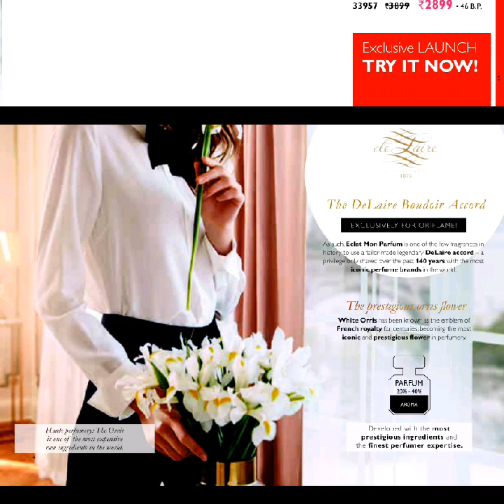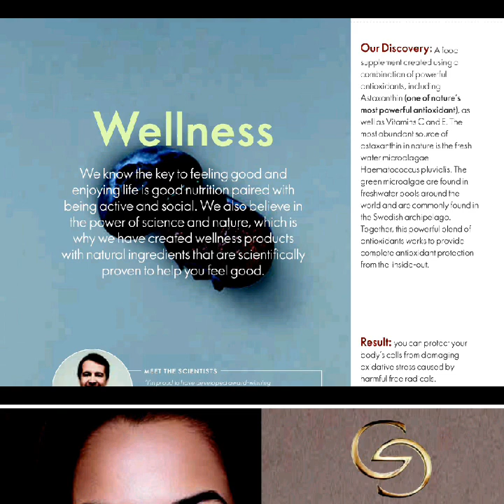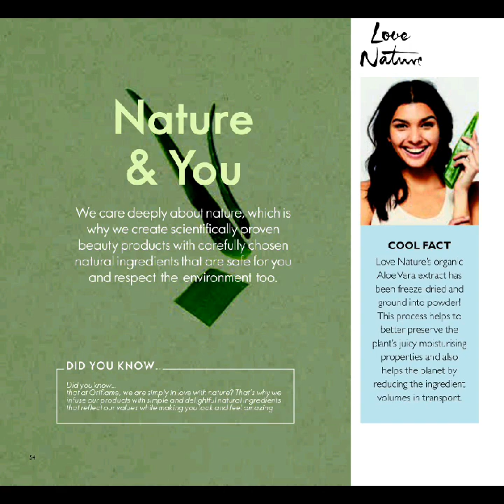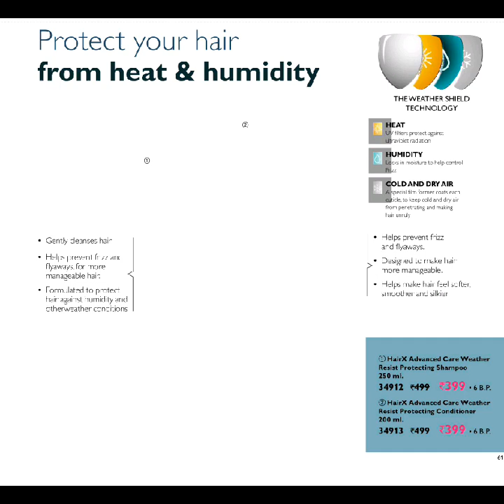Oriflame August 2020 Catalogue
Oriflame August Catalogue

Oriflame August FUll Catalogue

Oriflame August Full Catalog 2020

Oriflame Catalogue August 2020

Oriflame August CATALOGUE 2020

August CATALOGUE 2020

Oriflame August CATALOGUE

Oriflame August QUICK CATALOGUE OFFERS

Oriflame August MONTH CATALOGUE OFFERS

Oriflame August A OFFERS

August OFFERS

ORIFLAME REACTIVATION OFFER

ORIFLAME BAG OFFER

ORIFLAME AUGUST CATALOGUE OFFER

ORIFLAME FESTIVAL OFFER

ORIFLAME May SETS OFFER

*Highlights :*

Oriflame Lipsticks

Oriflame Mascara

People Also Call It:

Oriflame Catalog August 2020

August Oriflame Catalog 2020

Oriflame Catalog

Oriflame August Catalog 2020

Oriflame Best offers August 2020

Oriflame August Catalog

Oriflame August 2020 Offer

Oriflame August 2020 Best Offer

Oriflame Catalog

Oriflame August Catalog

Oriflame August Catalog

December Oriflame Catalog

Oriflame Catalog August